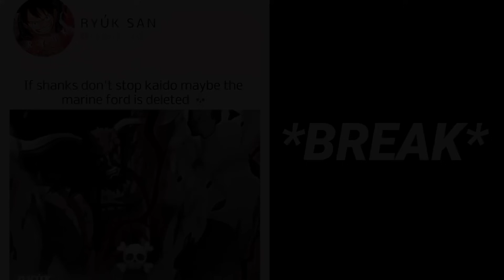Onepiece Villain's React's To Luffy & Zoro![3/3].🔥